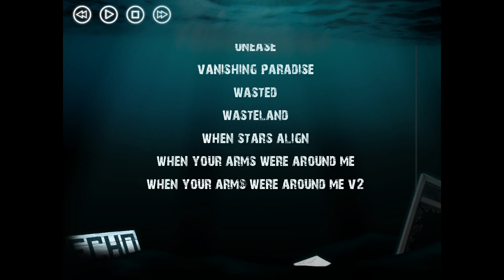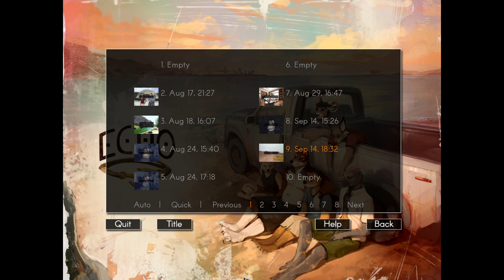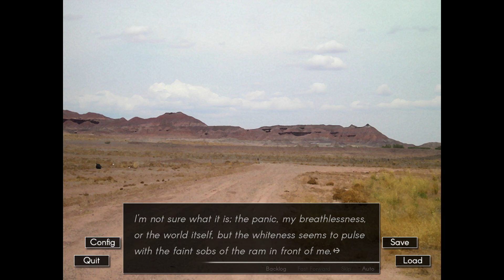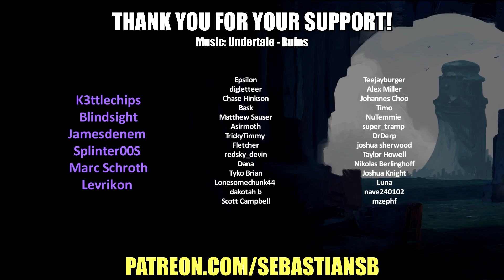Let's Play Echo Part 20 - I Don't Need You